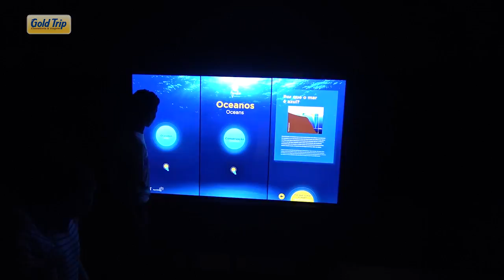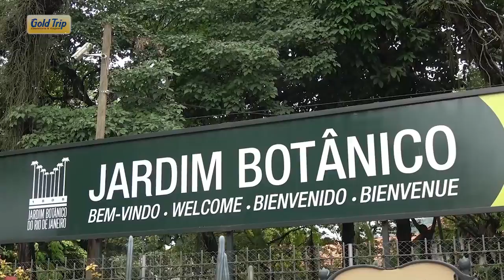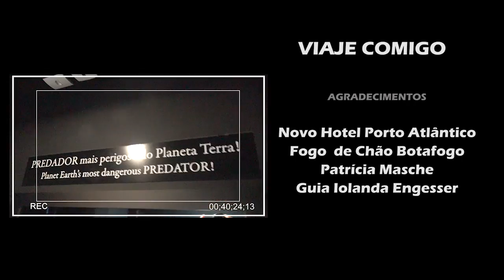CIDADE MARAVILHOSA - Dicas e passeios no RIO DE JANEIRO | BRASIL | Série Viaje Comigo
O Viaje Comigo foi até a Cidade Maravilhosa conhecer seus principais atrativos turísticos. No Rio de Janeiro nós conhecemos o Cristo Redentor, o Pão de Açucar, Museu do Amanhã, suas praias e a zona portuária, totalmente reformada. Quer conhecer o Rio? Então, Viaje Comigo!